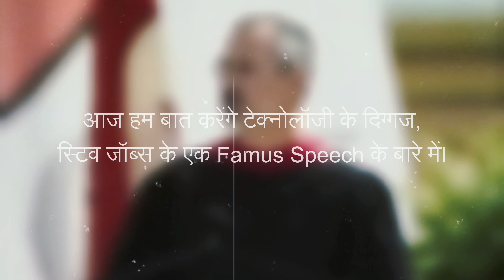STEVE JOBS: Stanford Speech In Hindi | By Dinesh Nishad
This is hindi version of Steve Jobs's Stanford speech by Dinesh Nishad